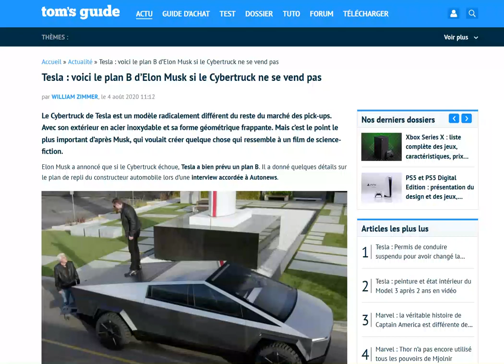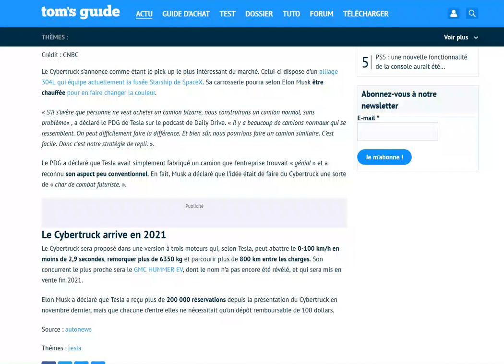Tesla a un plan B si le Cybertruck est un échec commercial !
Ils sortiraient un pick-up plus "normal" !